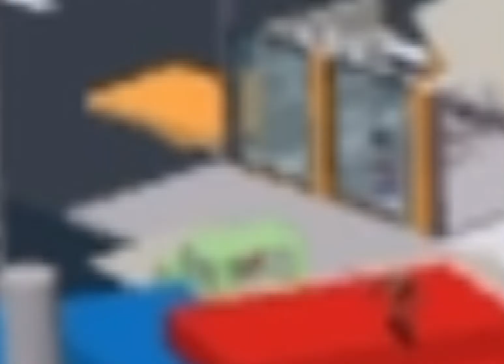WE ARE PLAAYING NATURAL SURVIVAL DISASTER!! with me and joey and hero!!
want to follow joey tik tok !

thumbnail by rheeya